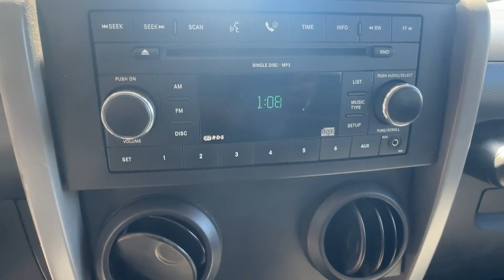2008 Jeep Wrangler Birmingham, Hoover, Alabaster, Vestavia Hills, Helena HP19467C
Black Clearcoat/Black Hard Top Used 2008 Jeep Wrangler Unlimited X available in 1675 Montgomery Hwy., Birmingham, Alabama at Tameron Honda. Servicing the Birmingham, Hoover, Alabaster, Vestavia Hills, Helena area.

Tameron Honda
1675 Montgomery Hwy

4WD.brbrThis vehicle is available at our Tameron Honda location. 1675 Montgomery Highway Hoover AL 35216. Across from TJ Max on Highway 31! Our vehicles go through a complete safety inspection are professionally detailed then are ready for you and priced to sell. If you are interested in this vehicle please contact us by phone at or submit and online inquiry and someone from our sales team will get back with you immediately.brbrJeep Wrangler 2008 Unlimited X 4WD 4WD 3.8L V6 SMPI 4-Speed Automatic VLP Black Clearcoat/Black Hard TopbrbrCome visit us in Hoover where we do business one way...the right way!!! We offer financing even with bad credit and can help you get into a new car. *See Tameron for copy of warranties.